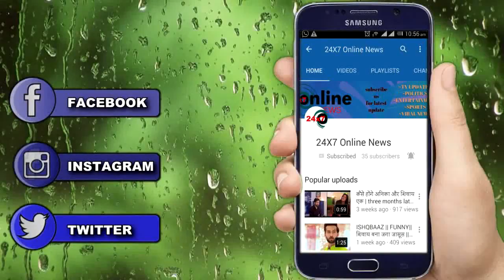Kundali bhagya || तो rakhi और kareena मिलकर करेंगे “ये बड़ा नाटक”